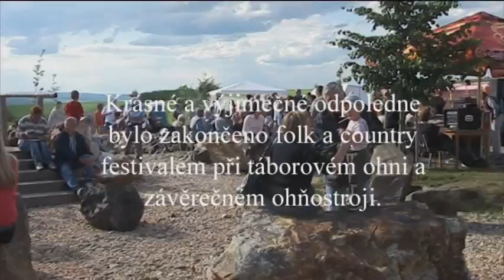Vysvěcení kříže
Vysvěcení kříže Mons. Františkem Radkovským, biskupem plzeňským. Kříž, zhotovený kováři Jiřím Štruncem a Milošem Havlem, se nachází v nově koncipovaném prostoru U tří lip nedaleko Bušovic a je obklopen nově vysazenou alejí listnatých stromů. Krásné a výjimečné odpoledne bylo zakončeno folk a country festivalem při táborovém ohni a závěrečným ohňostrojem.